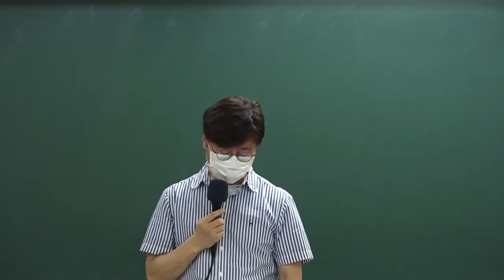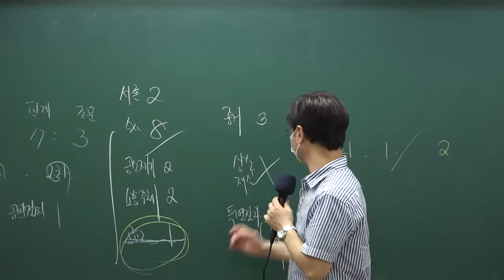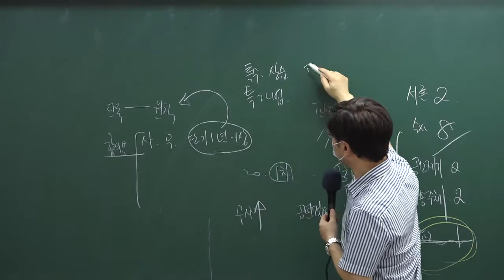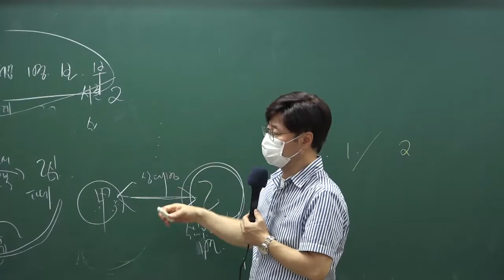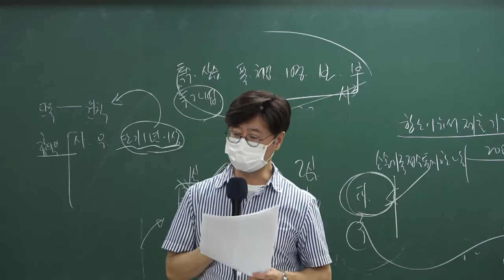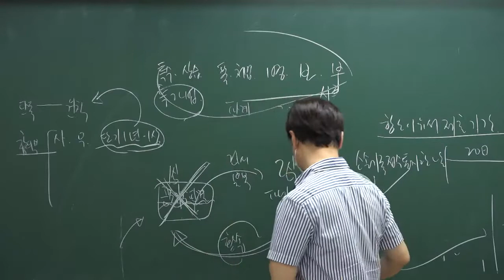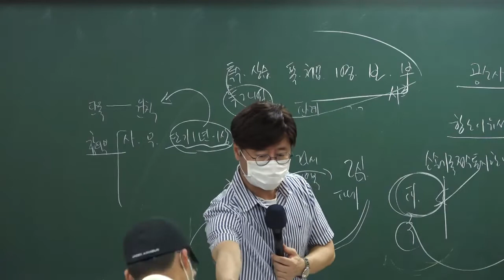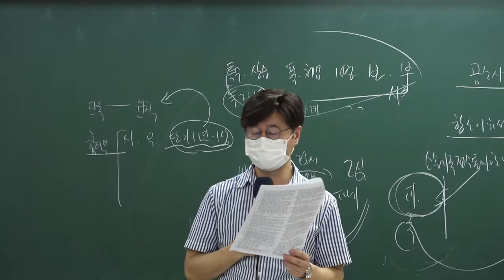2020.9.19 제2차 경찰시험 형사소송법 해설특강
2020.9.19 제2차 경찰시험
와우에듀 김인회 교수님의 형사소송법 해설특강입니다.